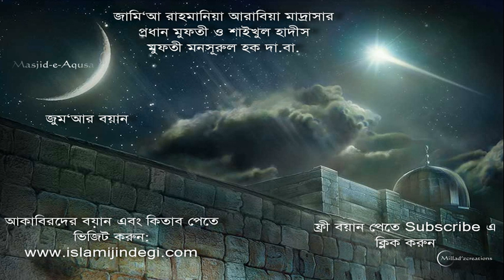Mufti Mansurul Haq ইসলাম ই একমাত্র পুরিপূর্ন ধর্ম 10 02 12